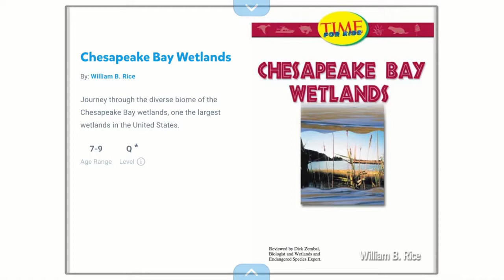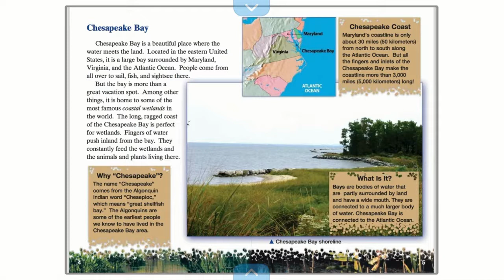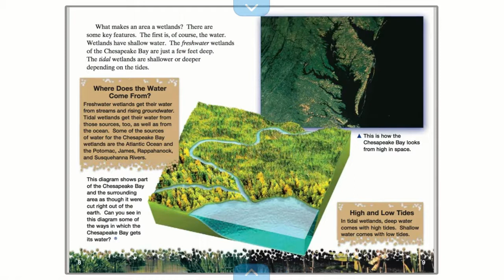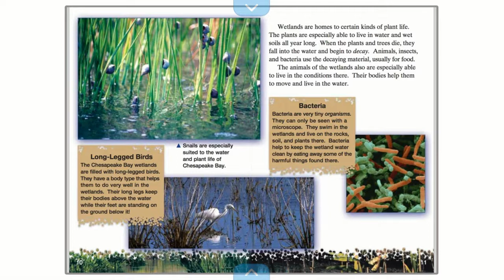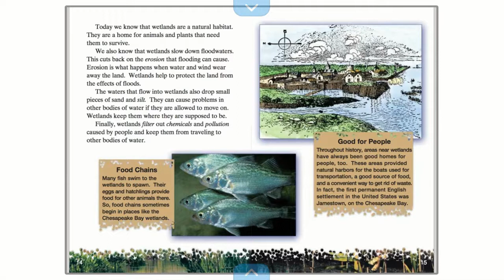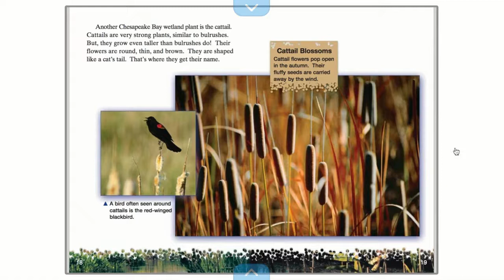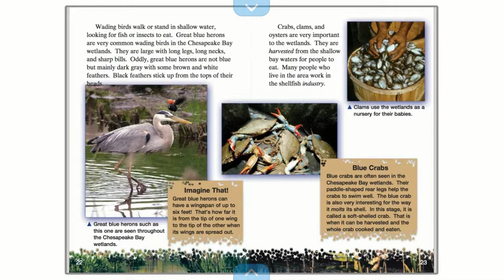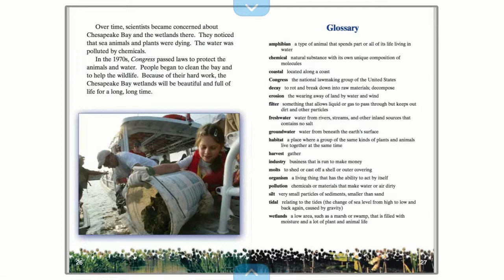Chesapeake Bay Wetlands | Literacy Lab Read Aloud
Ms. Fionn reads Chesapeake Bay Wetlands by William B. Rice.